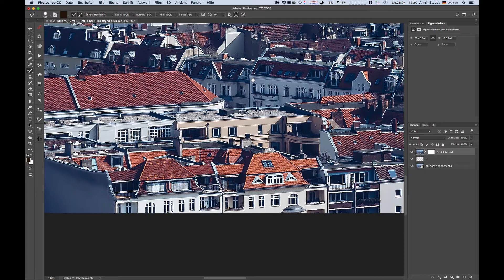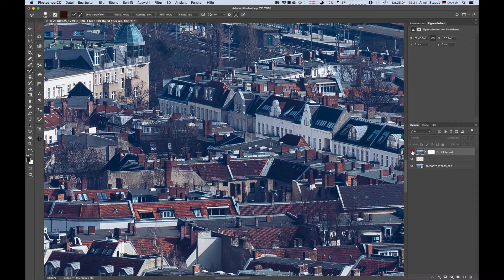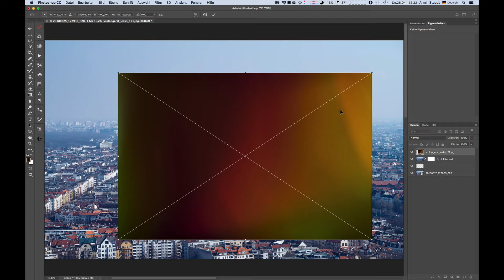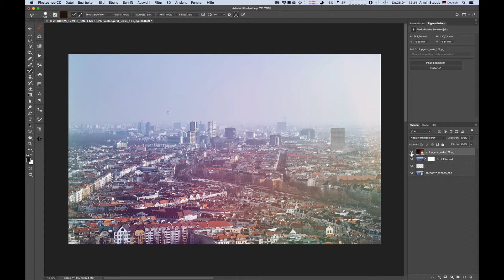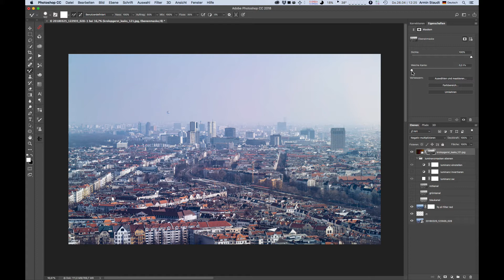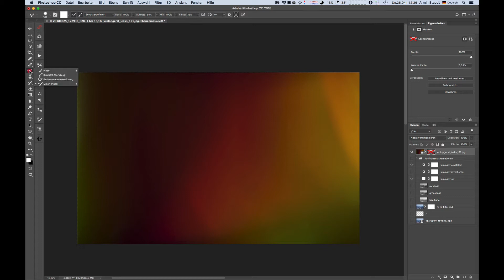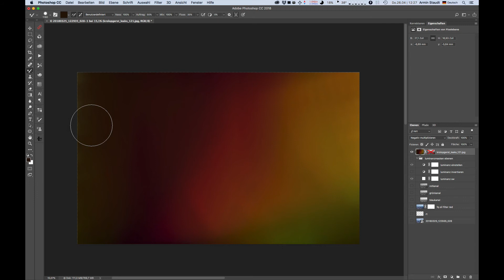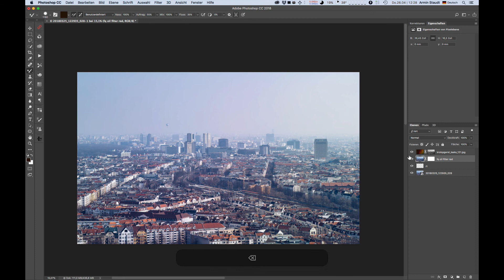Phtoshop - Licht: Overlays & Luminanzmasken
In diesem Photoshop-Tutorial innerhalb der Reihe "Photoshop - Licht: Leaks, Flares, Bokeh" zeige ich Euch wie man mit einem Overlay und einer Luminanzmaske die Bildwirkung steuern kann.

Viel Spaß

!!!Achtung PixelNerds, es gibt jetzt eine Facebookgruppe in der wir uns ganz intim über alle Themen der Bildbearbeitung austauschen können

Hier eine Liste mit meinem Equipment:
Kamera, Sony Alpha 7RIII
Objektive:
Immerdrauf: Sony 24-105mm
Immerdrauf, leicht: Sony 24-70mm
Sehr klein für Street: Sony 35mm
Adapter Canon-Sony, damit geht alles: Metabones
Makroobjektiv, Portrait: Canon 100mm L
Preiswert: Canon 50mm
Kompaktes Tele: Canon 70-300mm
Fisheye: Sigma 15mm
Weitwinkel: Canon 16-35mm

Studiostativ: Manfrotto
Dreiwege Stativkopf: Manfrotto
Reisestativ: Rollei
Ministativ: Joby
Makro Einstellschlitten: KiwiFoto
Und demnächst ab Dez.: Peak Design Travel Tripod (freu)

Blitz: Sony HVL-F60
Studioblitz, semiprofessionell: Walimex Pro
LED-Licht, Blitz: Lume Cube Professional Set

Mikro Podcast: Auna
Rechner: Mac Pro
Bildschirm - das wäre ungefähr der nächste: Eizo
Grafiktablett: Wacom
Musthave Stift: Wacom Art Pen
Datensichrung: Synology NAS
Externe Festplatten: LaCie

Helferlein
Haftpaste: Hama
Hängesystem Hintergründe
Hintergrund weiß
Hintergrund schwarz
Hintergrund grau
Kamera Befestigung: Peak Design
Kameragurt: Black Rapid
Handschlaufe: Peak Design
Kameratasche: Peak Design

Wenn Du über einen dieser Provisionslinks einkaufst bleibt der Preis für Dich der selbe, ich bekomme für Deinen Einkauf eine Provision.
In diesem Video ist Werbung ev. enthalten *Dauerwerbesendung*!?